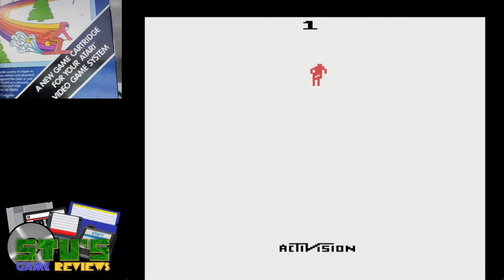Skiing (Atari 2600, 1980) - Let's Play!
Skiing is another Activision sports title by Bob Whitehead. I've never played this one before, but I expect big things from Activision, so hopefully I'm not disappointed - let's check it out!